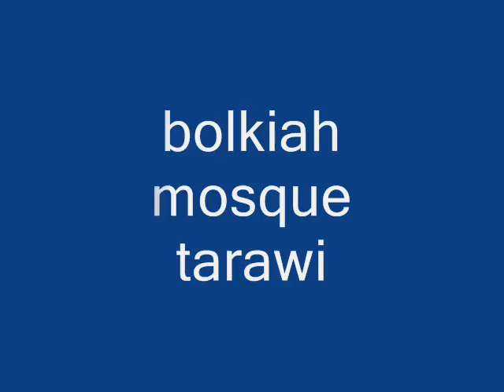bolkiah mosque tarawi part1